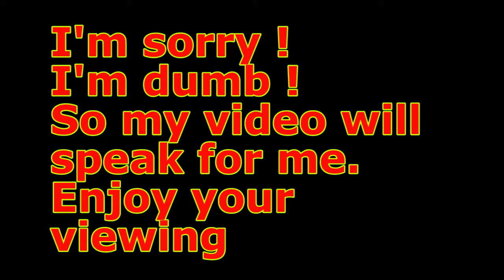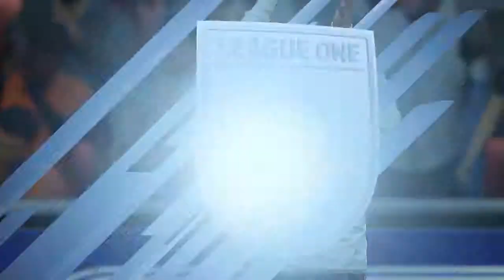Sunderland AFC. Comeback the Black Cats Ep.27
Sorry, I'm dumb!
So, my video speaks for itself.

This is the story of the return of the Sunderland AFC in the English Premier League since the season 2018/19.
What should be the players for the selection of the team. How it was necessary to play and build tactics and schemes of the game to win. Possible transfers. All this you will see here.
The Black Cats come back in the English Premier League.

Video made on the basis of the game FIFA-19 (career mode).

Episode # 27 Season2018/19: EFL League One: Match 17 November 2018, SUNDERLAND AFC V WYCOMBE
Player development.